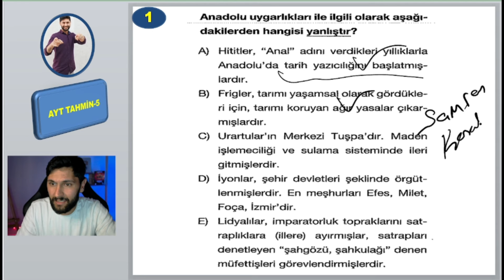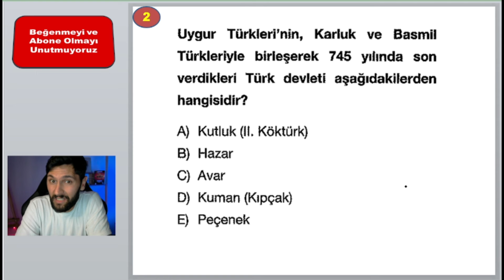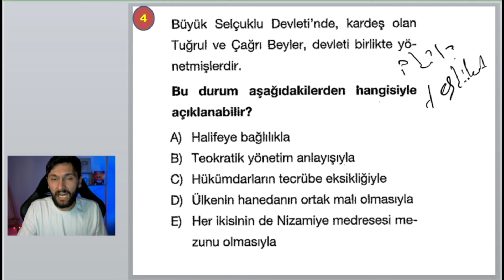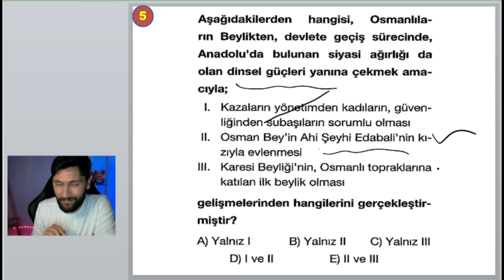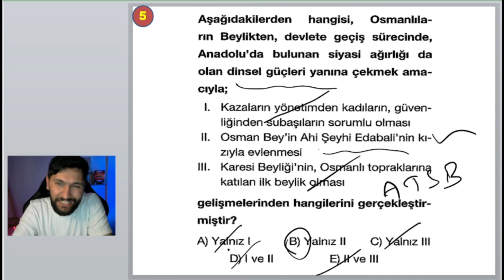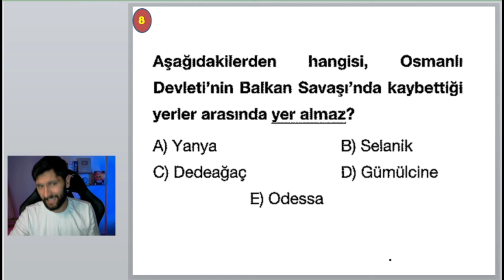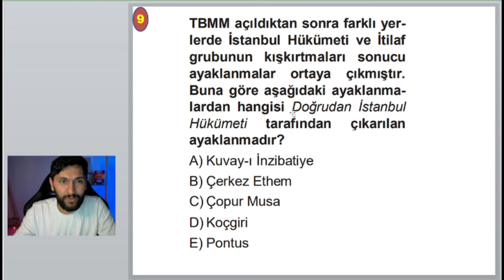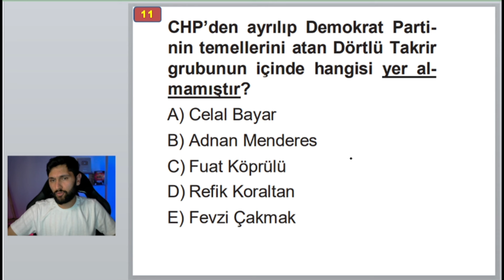Sınav Tarzı AYT Tarih Tahmin | Ali Hocadan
YKS 2024
AYT Tarih Soru Çözüm
AYT Tarih Tahmin